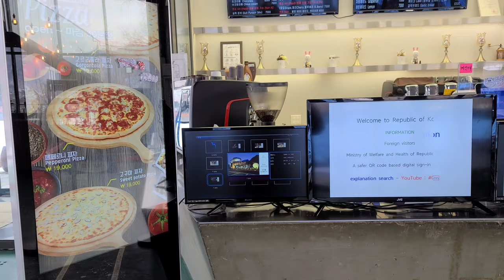【Korean cafe vlog】 自然が良く見える韓国カフェ。ピザ＆コーヒー、クリラテ美味しい。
韓国のドンハクサにあるカフェです。

It's a cafe in Donghaksa, Korea, where you can see a beautiful scenery.

Google map
Awesome (어썸)